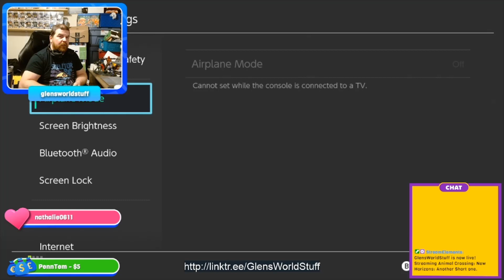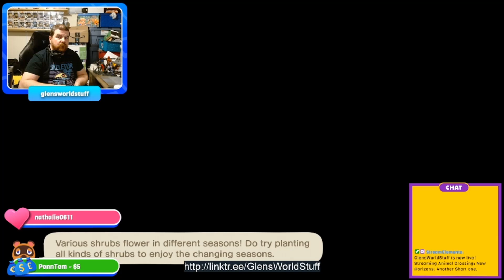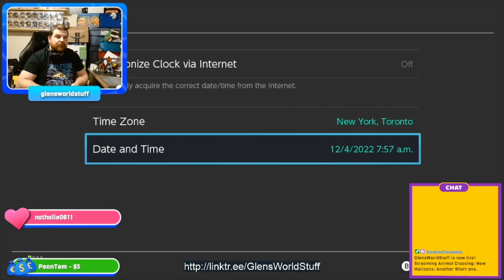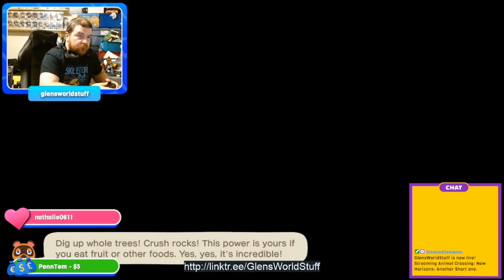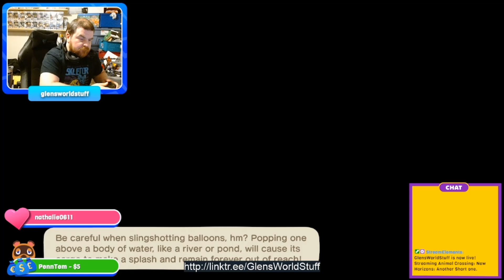Animal Crossing New Horizons on Switch (764)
Island not quite to final form, but cleaned up nicely.  Trying so hard to get a rock to spawn in one area and looking for a great turnip price to help my fellow AC Players!

- Subscribe to my Twitch to earn skip the line access to my island when I am open for turnip sales, details on screen during streams or msg me on twitter for more.